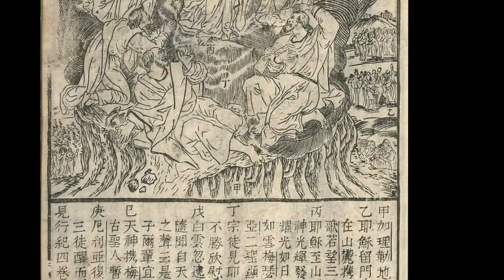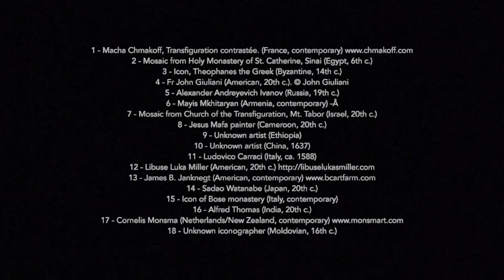Heavenly Light: the Transfiguration in Art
Heavenly Light
A musical and visual exploration of the Transfiguration of Christ

Performed by the Chamber Singers of St. Bartholomew's Episcopal Church, Nashville, TN
Dr. David Madeira, director

Text: Russian Orthodox liturgy, tr. Alice Mattulath

Lyrics:
Sent from heaven, thy rays were given on great and small to shine, O Light Divine!
May each soul in sorrow’s night see the heavenly light.
Thou blessing to all creation, lead us to our salvation.
All those whose feet may falter lead unto the sacred altar.
O shine from above, Divine Light of love!
Show us the way unto our God, we pray.
Thou our beacon and guide shalt be.
Light Divine, we praise thee!

Featuring artistic depictions of the Transfiguration of Christ from various culture and historical eras.

2 - Mosaic from Holy Monastery of St. Catherine, Sinai (Egypt, 6th c.)
3 - Icon, Theophanes the Greek (Byzantine, 14th c.)
5 - Alexander Andreyevich Ivanov (Russia, 19th c.)
6 - Mayis Mkhitaryan (Armenia, contemporary) -
7 - Mosaic from Church of the Transfiguration, Mt. Tabor (Israel, 20th c.)
8 - Jesus Mafa painter (Cameroon, 20th c.)
9 - Unknown artist (Ethiopia)
10 - Unknown artist (China, 1637)
11 - Ludovico Carraci (Italy, ca. 1588)
14 - Sadao Watanabe (Japan, 20th c.)
15 - Icon of Bose monastery (Italy, contemporary)
16 - Alfred Thomas (India, 20th c.)
18 - Unknown iconographer (Moldovian, 16th c.)